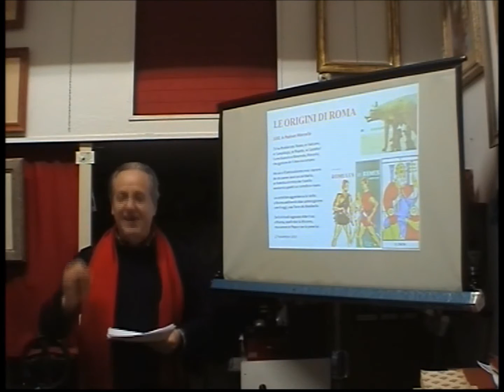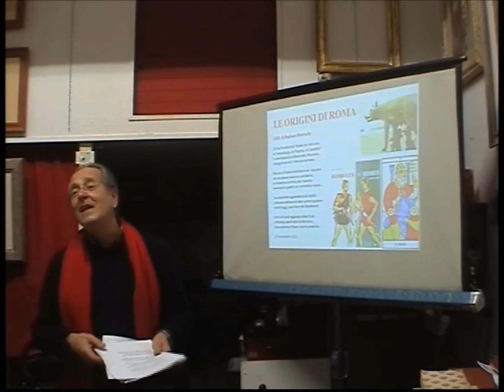Giuseppe Gioachino Belli - A Padron Marcello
1030. A Padron Marcello

Chi ha ffrabbicato 1 Roma, er Vaticano,
er Campidojjo, er Popolo, 2 er Castello?
Furno Romolo e Rremolo, Marcello,
che ggnisun de li dua era romano.

Ma un e ll’antro 3 volenno esse 4 soprano 5
de sto paese novo accusí bbello,
er fratello nimmico der fratello
vennero a ppatti cor cortello in mano.

Le cortellate aggnédero 6 a le stelle;
e Rroma addiventò ddar primo ggiorno
com’è oggi, una Torre-de-Bbabbelle.

De li sfrizzoli 7 oggnuno ebbe li sui:
e Rroma, quelli dua la liticorno, 8
ma vvenne er Papa e sse la prese lui.

È UN GRAN GUSTO ER VIAGGIÀ

I viaggi nei sonetti di Giuseppe Gioachino Belli

Conferenza dell’Architetto Paolo Grassi

Introduzione del Professor Elio Di Michele

Venerdì 19 dicembre in Legatoria (ore 17,00)
via Pasquale Revoltella, 86

TEA TIME
Legatoria di Libri Mannoni